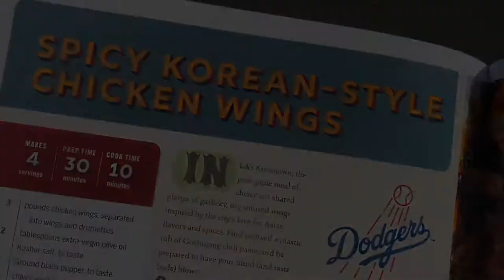Ballpark Eats at Home - Los Angeles Dodgers’ Spicy Korean-Style Chicken Wings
In this video we show you how to make the Los Angeles Dodgers’ Spicy Korean-Style Chicken Wings from the “Taste of the Game” MLB inspired cookbook.

INGREDIENTS:
 - 3 Pounds Chicken Wings
    Separated into wings and drumettes
 - 2 Tablespoons Extra-Virgin Olive Oil
 - 1 Tablespoon Kosher Salt
 - 1/2 Tablespoon Ground Black Pepper

For The Sauce:
 - 1 Tablespoon Minced Garlic
 - 1 Inch piece of Ginger, freshly grated
 - 2 Tablespoons Sesame Oil
 - 1/4 Cup Gochujang
   (Korean Chili Paste)
 - 1/4 Cup Mirin
 - 1/4 Cup Soy Sauce
 - 2 Tablespoons Honey
 - 2 Scallions, Thinly Sliced

DIRECTIONS:

 1. Start by preheating your grill or 350°F.
 2.   Toss the wings in the oil and season with salt and pepper.  Placed them on the grill and cook, covered, turning every five minutes, until wings are cooked a thoroughly. Anywhere between 20-25 minutes depending on size of your wings.
 3. Meanwhile, mix the  garlic, ginger, sesame oil, gochujang, mirin, soy sauce and honey in a bowl until well combined.
 4. After 25 minutes toss the wings in the sauce to evenly coat. Place the wings back onto the grill. Brush wings with the extra sauce. Cook for 5 minutes.
 5.  Flip the wings and brush on more sauce.  Close and cook for final 3 minutes.
 6. Remove from grill, let sit for 5 minutes.  Now finely chop scallions and garnish.  Enjoy!